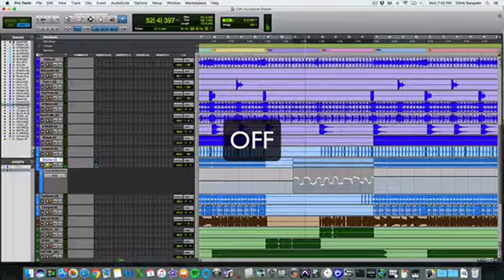Humanize a Sampled Shaker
MixTipMonday A real subtle one today. Automating the attack (intensity in this case) parameter on a transient designer can help humanize an otherwise stale sampled shaker track. If done properly it can add a bit of energy and randomness that you would get from a real player. Add a bit of volume automation after this to really take it over the top. Plus check out FG-Bomber on all sorts of transient material. It is a great secret weapon in the Slate arsenal.